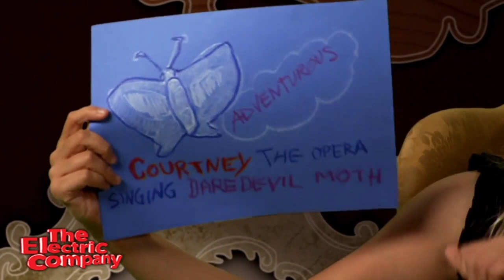Jenni Barber - Expressive Reading - Comic Cam (The Electric Company)